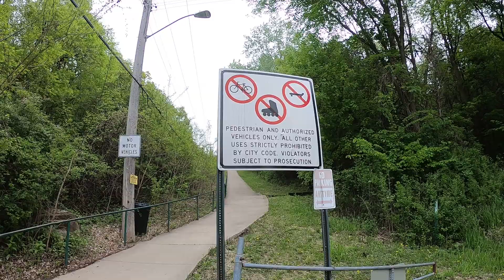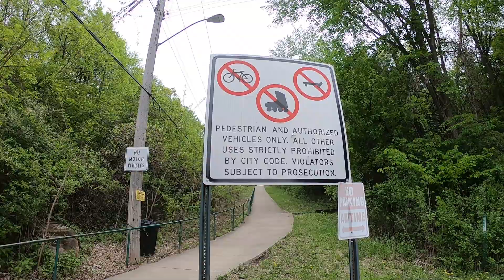Running Fairfield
Running hills in Mankato